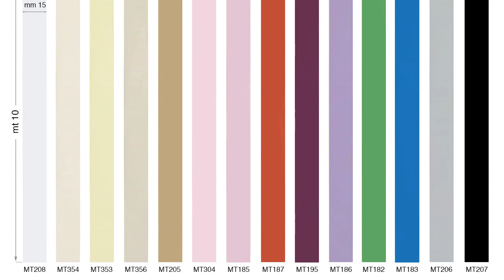Kako povećati dubinu passepartouta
Kako povećati dubinu passepartout upotrebom traka od stiropora obložene samoljepljivom ukrasnom vrpcom.